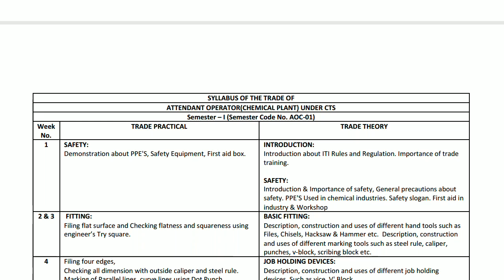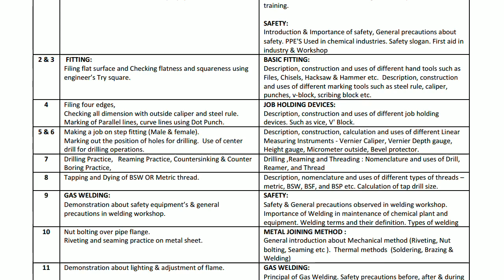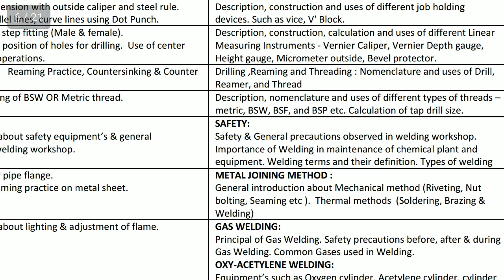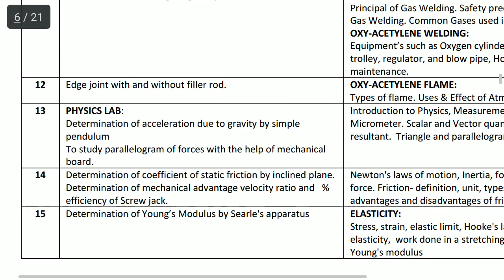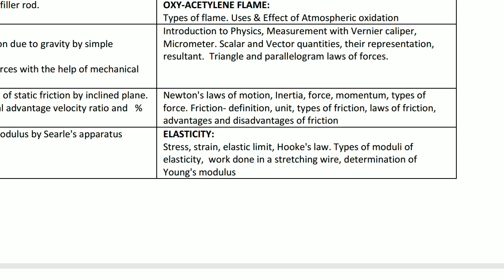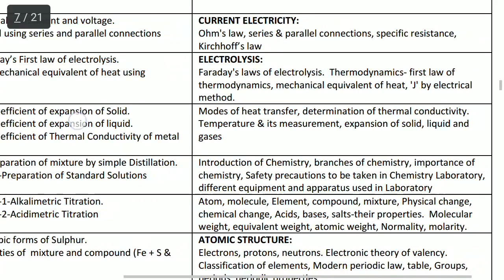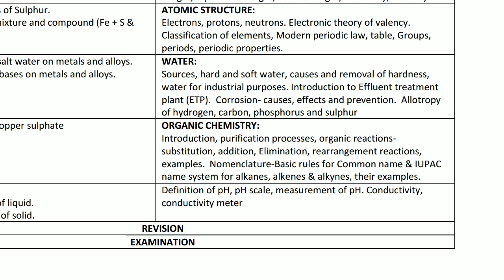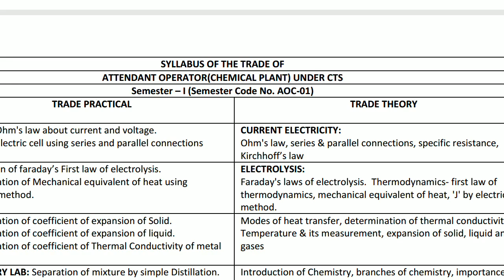ORDNANCE FACTORY EXAM CPW & DBW SYLLABUS AOCP SEM 1